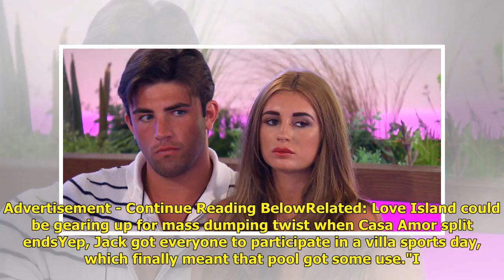Love Island viewers just found a reason to love Jack Fincham even more